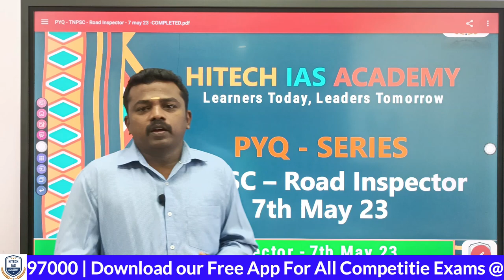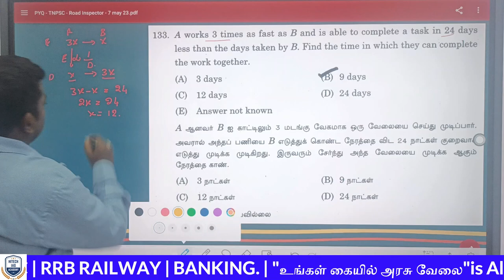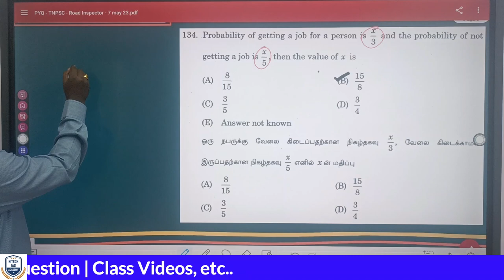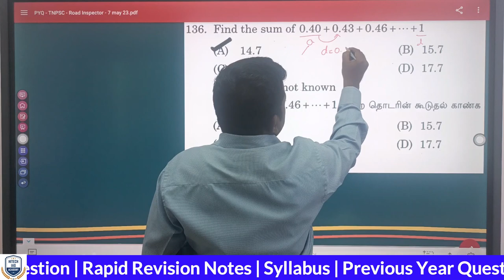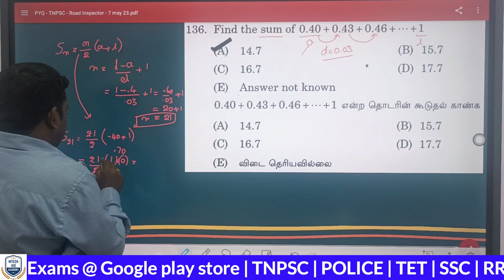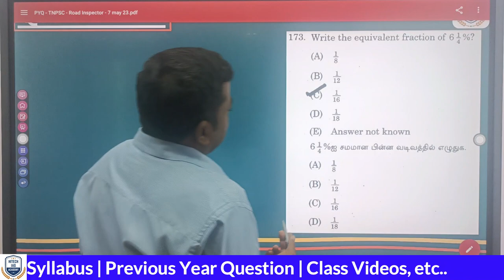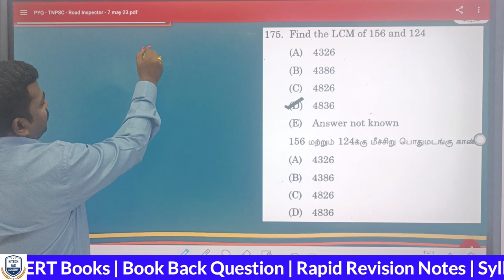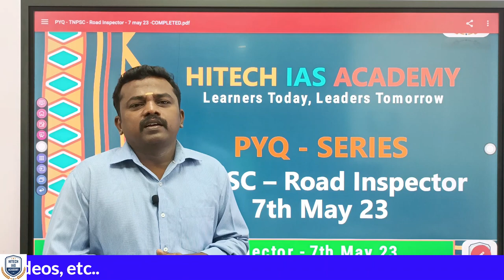கணிதத்தில் அடிக்கடி கேட்கப்படும் கேள்விகள் | TNPSC | PREVIOUS YEARS QUESTIONS DISCUSSION